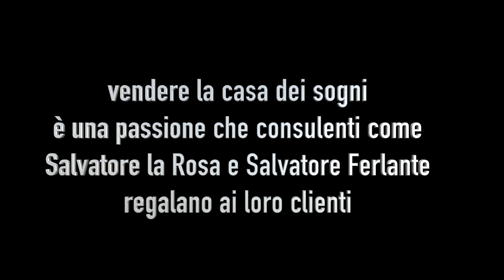MERAVIGLIOSO BILOCALE ARREDATO - Pontirolo (BG)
Vuoi comprare una casa da mettere a reddito (in affitto)?
Sei un ragazzo/a e vuoi la tua indipendenza in un immobile accogliente e dalle finiture ricercate? Abbiamo quello che fa per voi!!!

Splendido bilocale completamente arredato e pronto da vivere, inserito all'interno di un contesto elegante e curatissimo, in una zona altamente residenziale di Pontirolo Nuovo.

L'immobile è situato al piano primo, servito da ascensore ed è così composto: la zona giorno si sviluppa in un ambiente unico che ospita soggiorno e cucina. L'ambiente è caratterizzato da un terrazzo vivibile molto arioso e circondato dal verde.

Tramite una bellissima porta bianca, in stile inglese, si accede al disimpegno della zona notte dove troviamo il bagno e l'ampia camera da letto che regala, grazie alla scelta di colori dal tono naturale, una percezione di serenità unica. La soluzione è completa di ampio box e cantina.